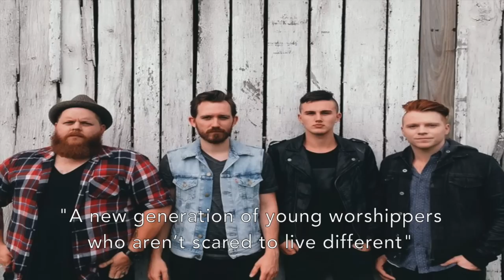LEELAND Sept 27th, 2014 Peoples Church Hamilton